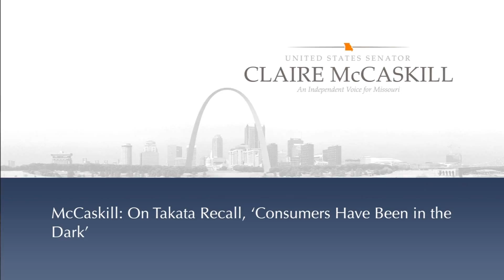McCaskill: On Takata Recall, ‘consumers have been in the dark’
U.S. Senator Claire McCaskill, Chairman of the Senate’s panel on Consumer Protection, today grilled automakers on whether they have adequately responded to recalls of Takata driver and passenger side airbags. McCaskill questioned executives from Chrysler and Honda on confusion about the scope and severity of the Takata recall, as well as the remedies available to consumers.